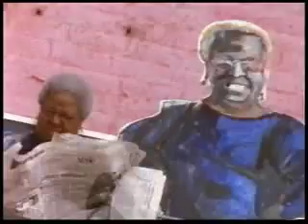Equal Scary People - Sara Hickman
We're all Equal Scary People in this video from Singer Songwriter Sara Hickman.